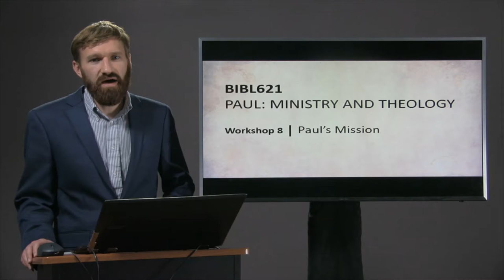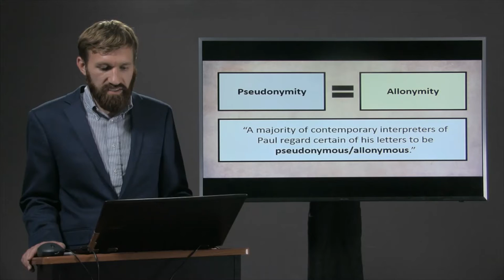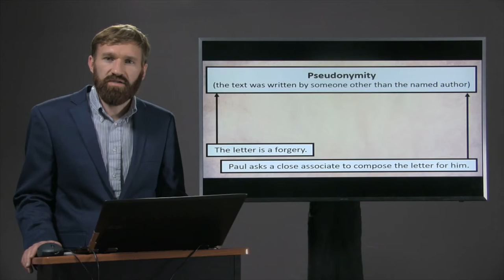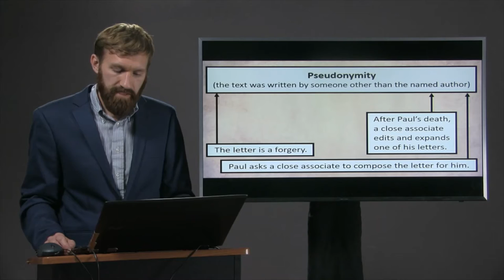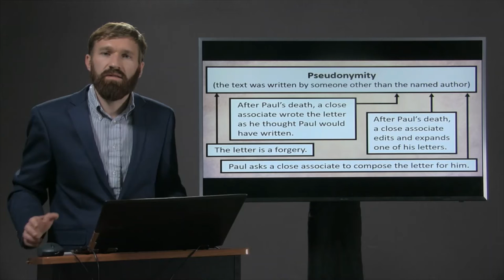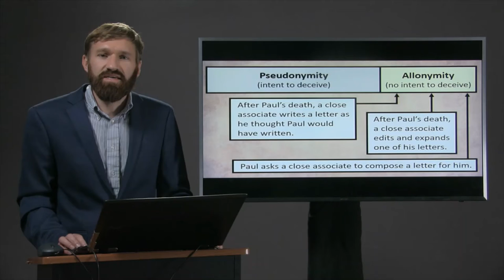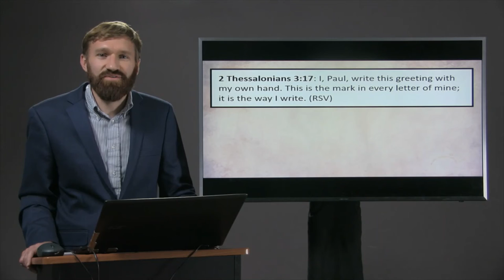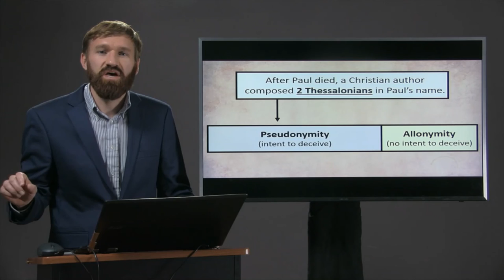Pseudonymity or Allonymity?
This is the eighth lecture from a course on Paul that I am teaching at Wesley Seminary.